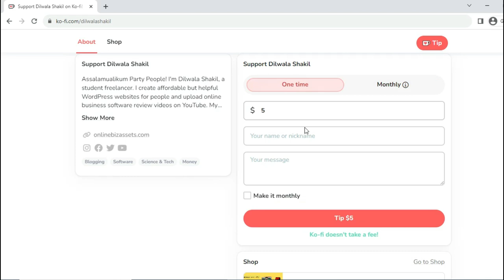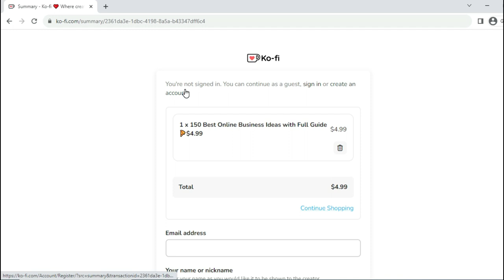AppSumo Taco Day LifeTime Deals in 2023 | Online Biz Assets